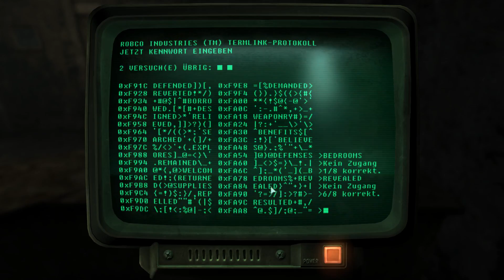FALLOUT 3 #011 Warshington | Let's Play Fallout 3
Fallout 3 ist ein Computer-Rollenspiel des US-amerikanischen Spieleentwicklers Bethesda Game Studios
in der postapokalyptischen Spielwelt der gleichnamigen Fallout-Spielereihe.